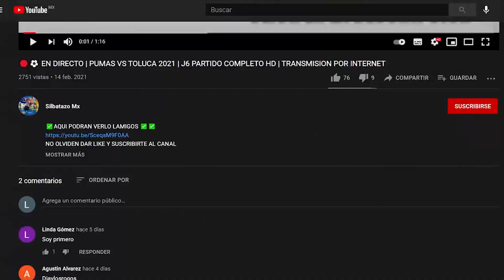🔴⚽ VER EN VIVO |MONTERREY VS TOLUCA JORNADA 11 APER 2021 PARTIDO ADELANTADO DE LA LIGA MX DONDE VER